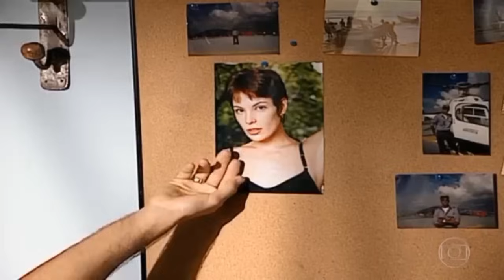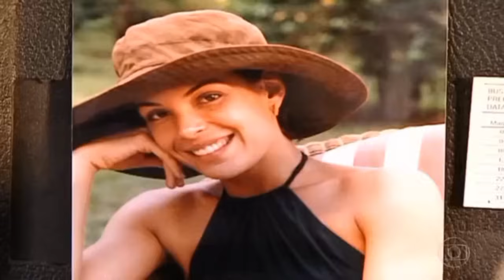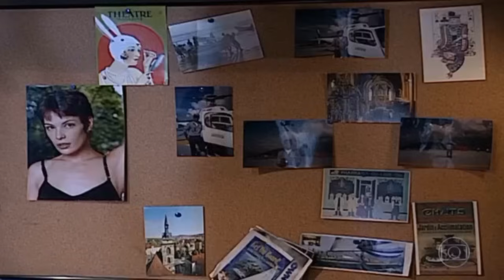A HISTÓRIA DE MILENA E NANDO (PARTE 3)